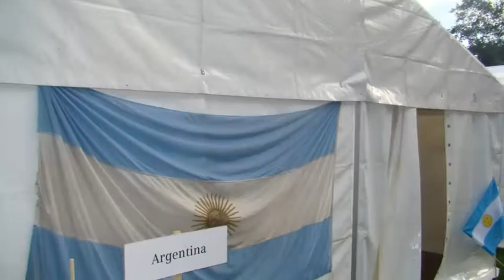We are energy HD - Siemens Argentina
Photos and videos from Soccer World Cup 2010 Siemens Erlangen Alemania Germany.

PSTFilm